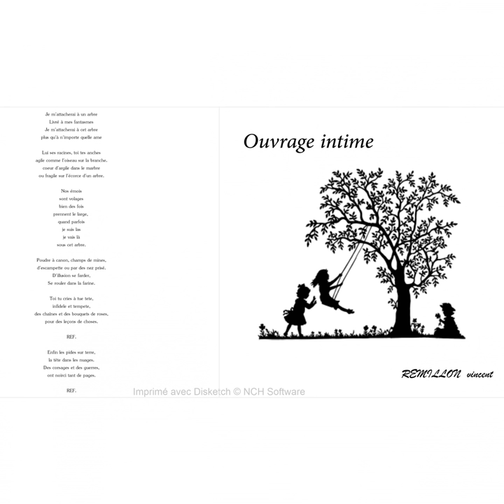Seynod blues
Seynod blues · Remillon Vincent

l'arbre